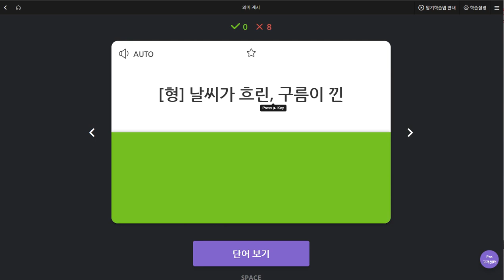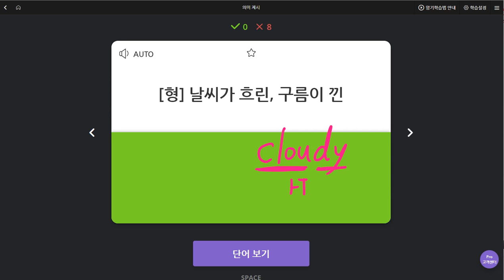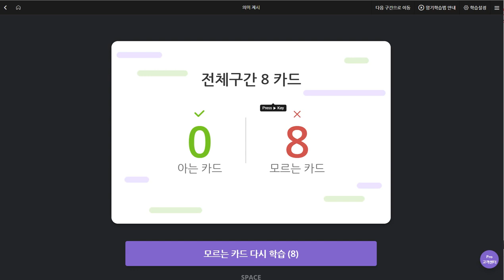김예빈 2019 09 05 일대일